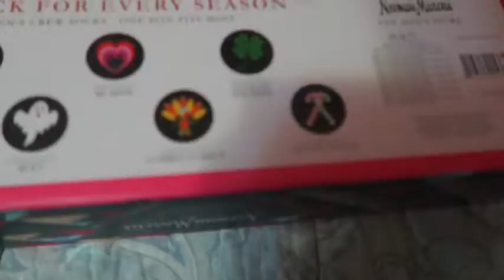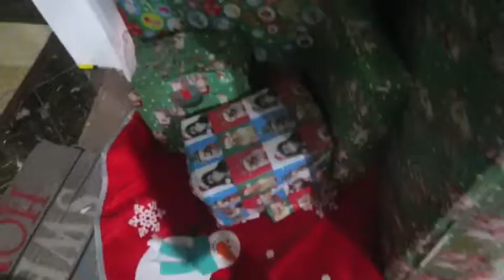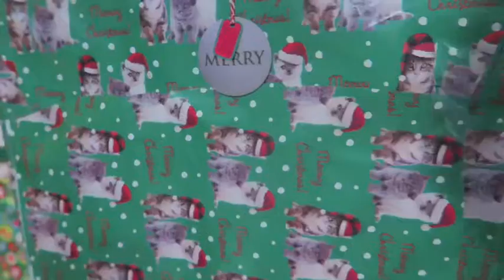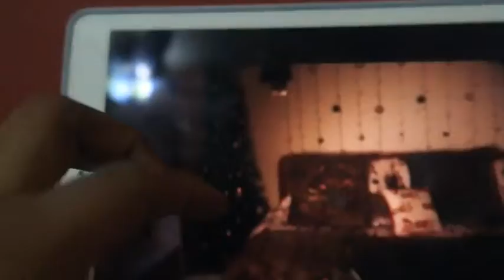THE FINAL VLOG: Plans For 2017 + Merry Christmas | VLOGMAS DAY 25 | Kylie Gore 🎄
VLOGMAS Day 25 of 25

Buy My Debut Album E V E R now!!

Periscope: @kyliegore